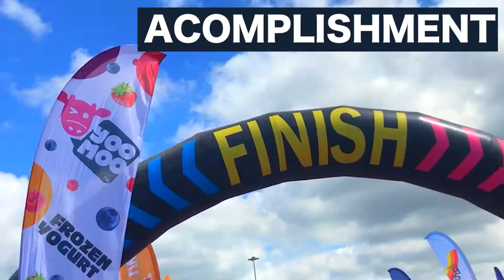Colour Run 2017 | Mini Film